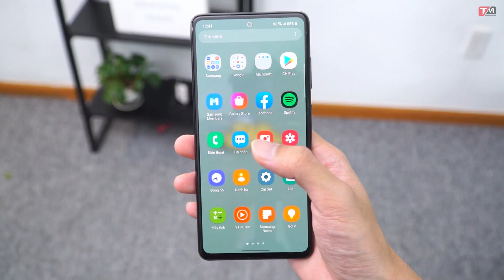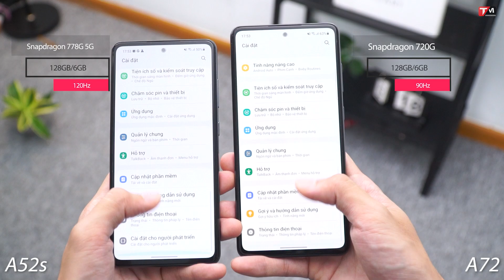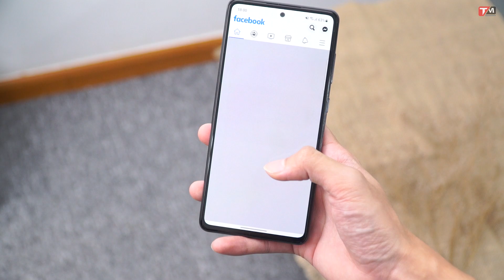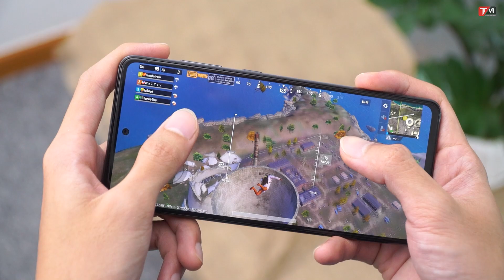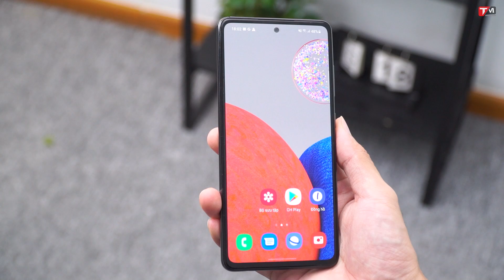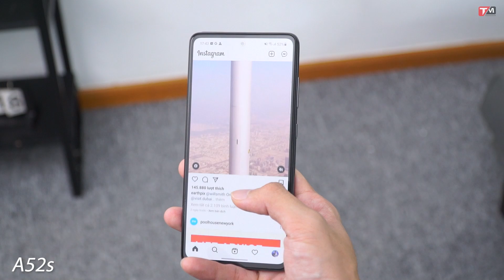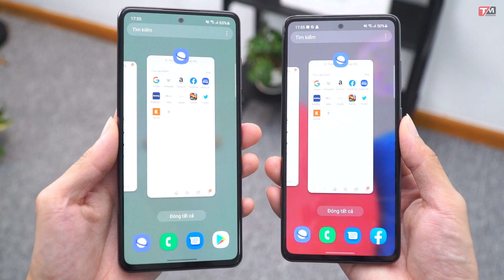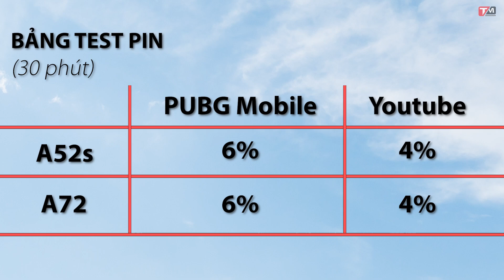Samsung giá 10 triệu: Galaxy A52s 5G hay Galaxy A72 | Cô ấy và em anh chọn ai?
10 triệu mua điện thoại Samsung: Galaxy A52s 5G hay Galaxy A72?

Với số tiền khoảng 10 triệu đồng, bạn nên chọn Galaxy A52s hay Galaxy A72? Đây có lẽ là thắc mắc của nhiều người khi có ý định mua một chiếc điện thoại có mức giá khoảng 10 triệu đồng đến từ Samsung. Đồng hành đến hết video để tìm ra câu trả lời cho riêng bạn nhé!